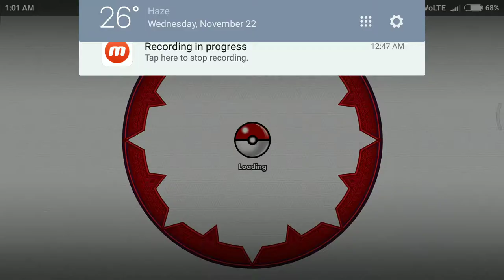Pokemon Trading Card Game My Journey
PLAY, TRADE, AND CHALLENGE OTHER PLAYERS AROUND THE WORLD!
Have fun learning and mastering the Pokémon Trading Card Game Online! Practice against the computer or go head to head with your friends or other players from around the world. Unlock cards and decks as you play to build up your collection and make truly unique decks. Your decks and card collection are stored as a part of your Pokémon Trainer Club account, allowing you to switch between tablet and desktop with ease.

EASY TO START: Choose from Grass, Fire, or Water decks, step right into a game, and learn as you go in an easy play experience.

EXPAND YOUR COLLECTION: Earn cards, open booster packs, trade with other players, and build the perfect deck around your favorite cards. Your collection grows with you!

CUSTOMIZE YOUR EXPERIENCE: Build your own decks, customize the look of your cards, deck boxes, and avatar, and join your friends online.

HONE YOUR SKILLS: Play against the computer until you are ready to challenge other players.

CHALLENGE THE WORLD: When you feel your deck design is ready, challenge other players or join a tournament to show your skill and knowledge.